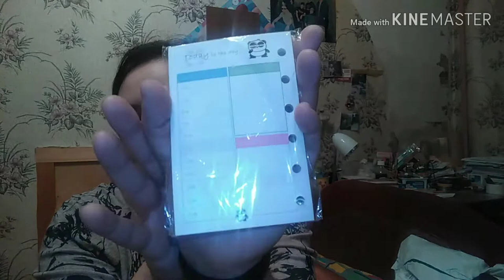UNBOXING 4-х посылок. Наряжаю ЁЛКУ! / Elena Pero